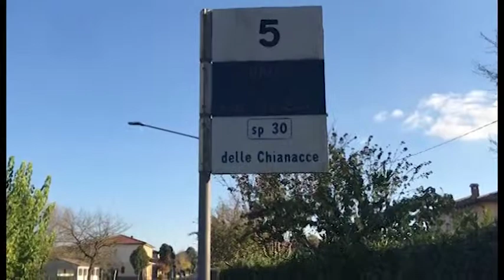Travolse ed uccise ciclista a Cortona, chiesto il rinvio a giudizio per omicidio stradale